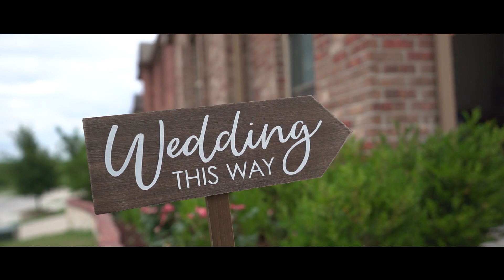Jasmeet & Hari | Indian Wedding Highlights | Jagat Studio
Jagat Studio
Dallas Fort Worth, Tx

Cinematic Videos | HD Videography | Wedding Photography | Candid Photography | Studio Portraits

Jagat Studio is a professionally managed company engaged in providing a multitude of photography services. Our entire team is working round the clock to accomplish our mission of becoming a one-stop-shop solution provider in India. With the help of our high-definition technology, we are able to provide eye-catching images and videos that have exceptional quality, color and clarity.

The management and staff team of Jagat Studio, dedicate the growth and success in this profession to our customers with pleasure. Our services include Fashion, Portraits, Products, Wedding and Event photography. We also specialize in digitally designed, fully laminated photo Albums.